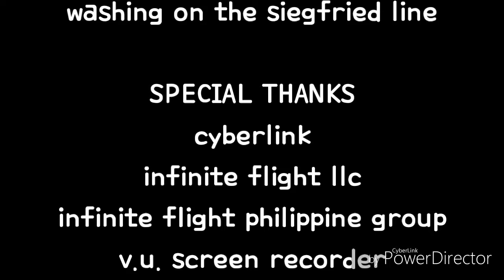Infinite flight film : philippine commercial aviation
Hello guys im back withthe new film infinite flight film philippine commercial aviation showing the philippine commercial aviation

Planes
Boeing 747
Airbus a321

Airlines

Cebu pacific
Philippine airlines

Directed by yuri kusovsky
Edited by cyberlink

Music
Sia : alive

Game/flight sim used